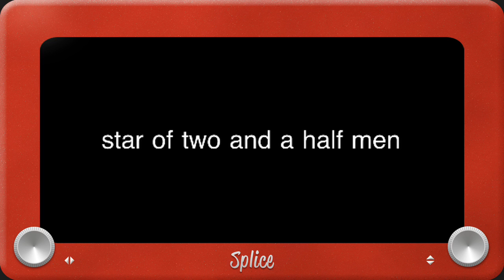Charlie Sheen (Extended Edition) HD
Charlie Sheen on Coke